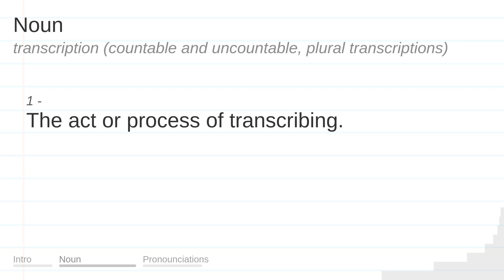TRANSCRIPTION meaning, definition & pronunciation | What is TRANSCRIPTION? | How to say TRANSCRIPTI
What is TRANSCRIPTION?
What does TRANSCRIPTION mean?
How do you say TRANSCRIPTION?
How to pronounce TRANSCRIPTION?

TRANSCRIPTION meaning - TRANSCRIPTION pronunciation - TRANSCRIPTION definition - TRANSCRIPTION explanation